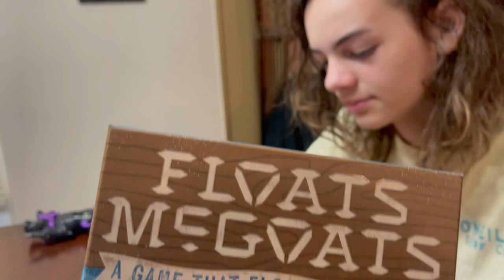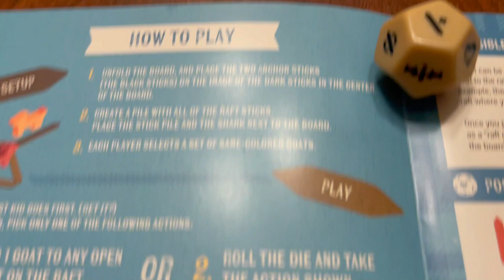Floats McGoats | The Game that floats yer goats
Hey guys ! today we are playing the family fun board game " Float mcGoats". In this game you can have 2- 4 players, it takes about 15-30 minutes to play and well its the game that floats yer goats !
In this game a ship broke apart and the object of the game is to save the goats . you have to build a raft from wood and each player outsmarts the others to get their goat on the raft first. Its every goat for themself!
a huge thanks to @hootenanny games for sending us this for free.

the contents of the game include: 50 raft sticks, 24 mama goats, 4 baby goats, 1 shark,1 twelve sided die, 1 playing board and game rules.